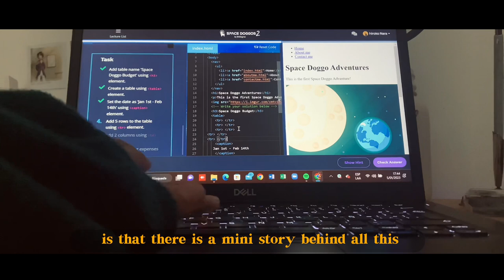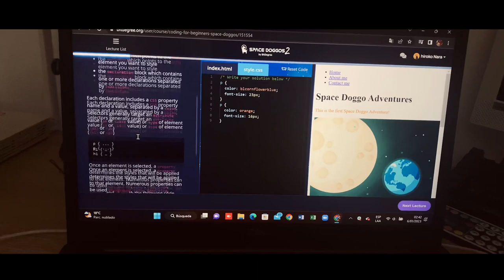Vlog #1 ;; programming, games & more 💻👾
In this vlog I show you one of my hobbies day by day.